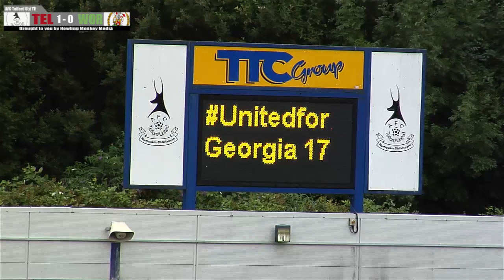AFC Telford United Vs Workington AFC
Watch all the highlights from the first game of the new season which saw the Bucks take on a hard fighting Workington AFC team at the New Bucks Head.

Highlights filmed and produced by media partners Howling Monkey Media

Commentary from Nick Southall and Steve Humbles.